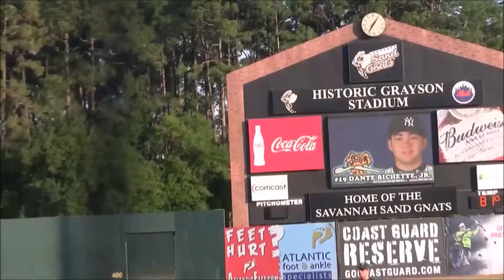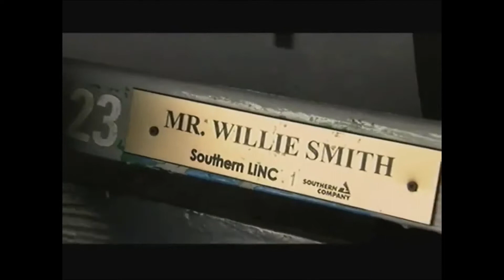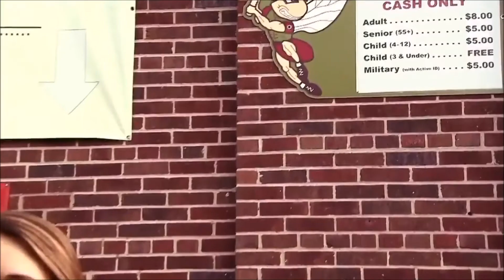The Savannah Sand Gnats & Athletes That Went PRO From Sand Gnats